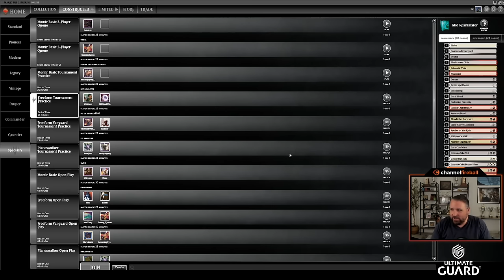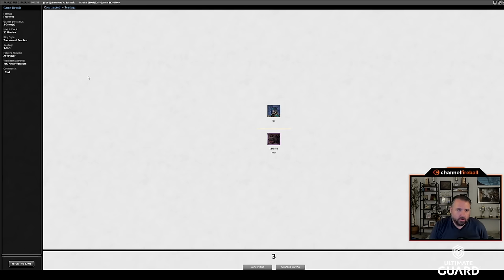No Gut, No Glory | Vintage Cube Draft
What does Rakdos do as a plan B when reanimator isn't open? As it turns out, the B is for Beatdown, and that's what I went for with this delightfully jumbled deck.